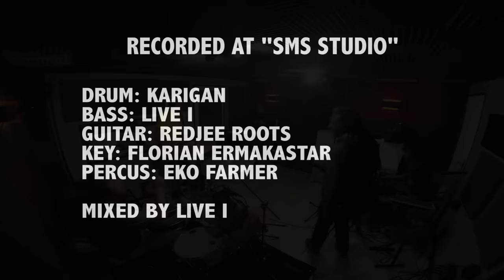Reggae medley #1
Wata Faya crew Backing band

Medley for Queen Omega
0:00 Highest hight
0:22 Jah Jah is real
1:02 In the business
1:55 Make a sacrifice
2:48 Last days
3:36 Big up Papa

Drum: Karigan
Bass: Live I
Guitar: Redjee Roots
Key: Florian Ermakastar
Percus: Eko Farmer
Mixed by Live I

Created in 2017 and 100% from the reggae community, Wata Faya crew brings together 5 experienced musicians from the national and international scene. This band is based in south of France. The members are: Karigan on drums, Live I on bass, Redjee Roots on guitar, Florian Ermakastar on keyboards and Eko Farmer on percussions. Wata Faya crew offers a backing band formula to promote and defend on the national and international scene different artists, and also a riddim maker formula to create a real collaboration to link the stage and the studio, to accomplish successful artistic projects. Wata Faya crew has already collaborated with Queen Omega and is planning different projects for years to come.

Crée en 2017 et 100% issu du milieu reggae, Wata Faya crew regroupe 5 musiciens confirmés et expérimentés de la scène nationale et internationale.
Cette formation est basée en haute Garonne et est composée de Karigan à la batterie, Live I à la basse, Redjee Roots à la guitare, Florian Ermakastar aux claviers et Eko Farmer aux percus.
Wata Faya crew propose une formule backing band afin de promouvoir et défendre sur la scène nationale et internationale différents artistes, et aussi une formule riddim maker permettant de créer une réelle collaboration afin de lier la scène et le studio dans le but de mener des projets artistiques aboutis.
Wata Faya crew a déjà collaboré avec Queen Omega et prépare différents projets pour les années à venir.